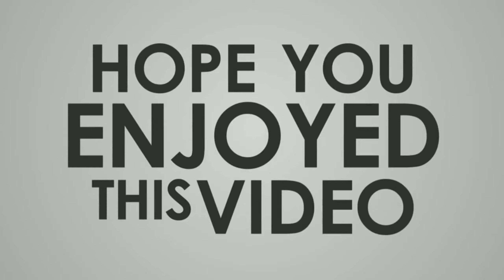Ritz Riveria resort one day picnic spot in falta /ফলতা একদিনের সেরা পিকনিক স্পট ,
নদীর ধারে গড়ে ওঠা একটি পিকনিক স্পট হলো ফলতা । একটি সুন্দর মনোরম পরিবেশের মধ্যে ফলতা রিভারসাইড খুবই সুন্দর একটি জায়গা তার মধ্যে গড়ে উঠেছে একটি রিসোর্ট রিচ লিবিয়া ।